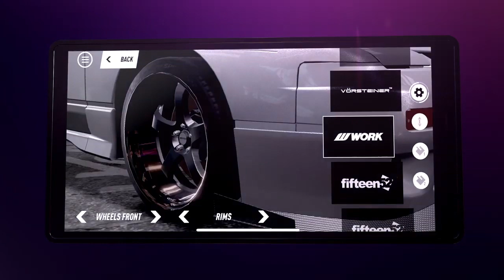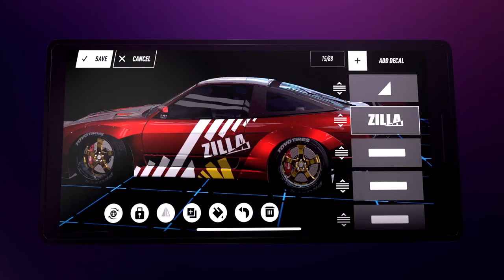Need For Speed HEAT! GAMEPLAY Trailer #2 Breakdown!! ENGINE SWAPS/EXHAUST TUNING/COPS/CREWS + MORE!